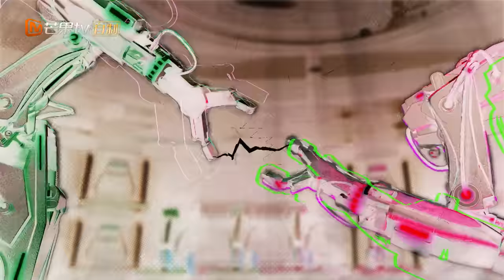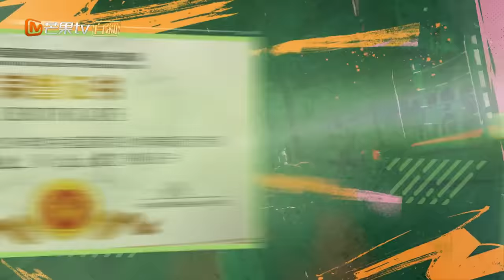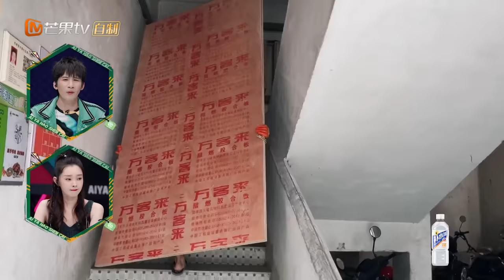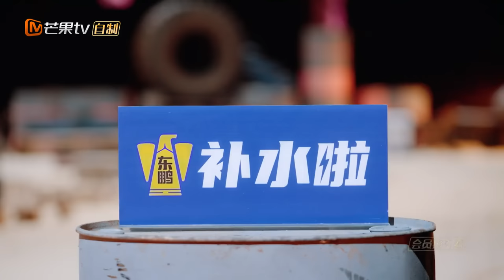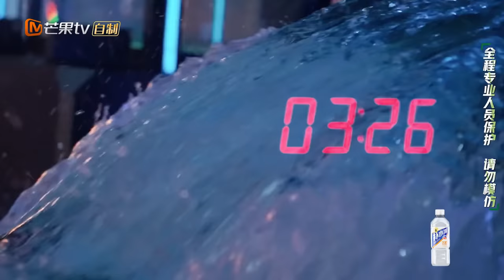《哎呀好身材奔赴季》 EP01：百位体能强者自证之战胜负欲拉满 徐志胜曾可妮现场热血助力 Wow! Nice Figure · Challenge EP01 | MangoTV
节目简介：《哎呀好身材 奔赴季》《哎呀好身材》奔赴季将围绕100位来自各行各业、各个领域的“体能强者”展开。勇士们将在山海之间展开以“双人成行”为核心概念的体能竞技，在一次次的搭档交换与互选博弈中争夺最终的冠军归属。

本季嘉宾：曾可妮 徐志胜 大张伟 宋轶 王阳 杨鸣